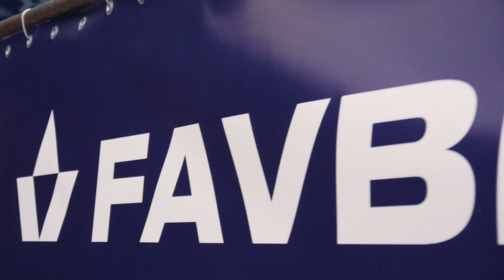ФУТБОЛ ПОЗА ГРОЮ! ПФК ЛЬВІВ VS СК ДНІПРО-1